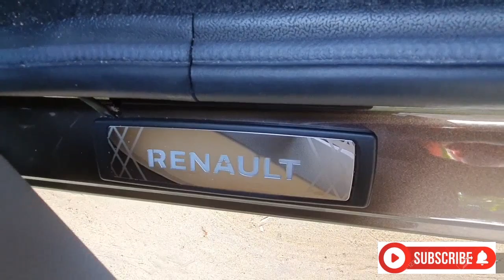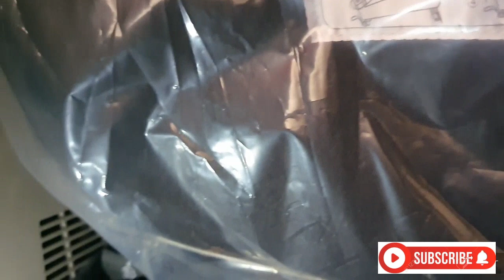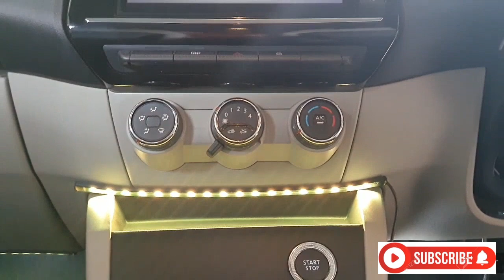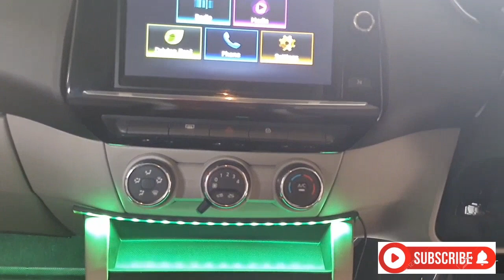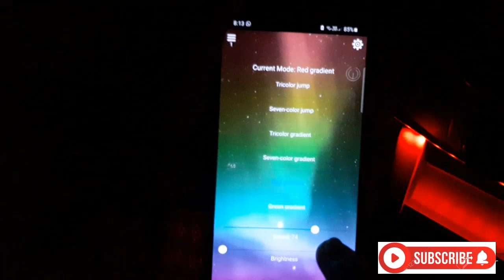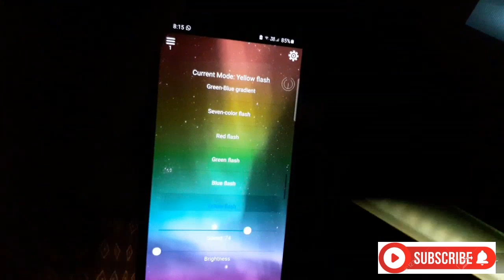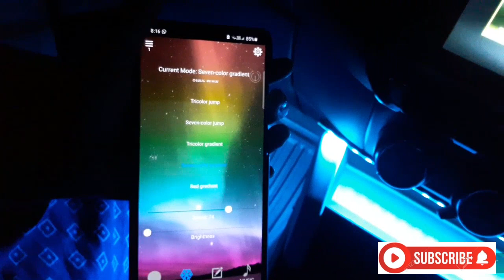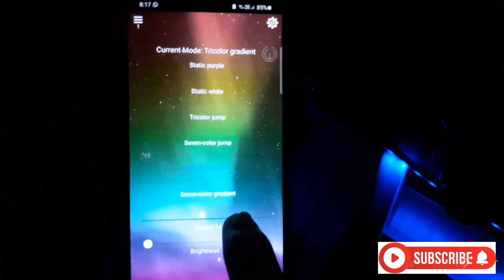Renault Triber interior lighting | ട്രൈബർ ആംബിയന്റ് ലൈറ്റ്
ആംബിയന്റ് ലൈറ്റിൽ തിളങ്ങുന്ന റെനോ ട്രൈബർ...പ്രകാശത്തിനും നിറപ്പകിട്ടിനും കാറിന്റെ ഉള്ളിൽ ഈ ആംബിയൻ ലൈറ്റുകൾ സ്ഥാപിച്ചാൽ മതി.കാറിന്റെ ചവിട്ടുപടിയ്ക്ക് അലങ്കാരമായി ഇലൂമിനേറ്റഡ് സ്കഫ് പ്ലേറ്റ് കൂടി ആയാലോ... എല്ലാം കാണാം ഈ വീഡിയോയിൽ.സൗകര്യത്തോടൊപ്പം ആഢ്യത്വവും കാറിന് കൈവരുന്നത് നോക്കൂ...

Automaze Bluetooth App Controlled 72 LED Atmosphere Light Multicolour Music Car Strip Lamp For Car Interior (18 LED)